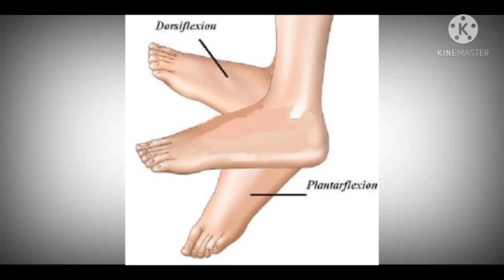Basic terminology for anatomy | position | location | medical term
BASICS OF ANATOMY

any suggestion plz comments👇
also suggest the new topics for videos.. 🙏